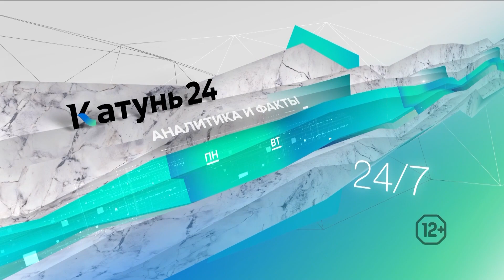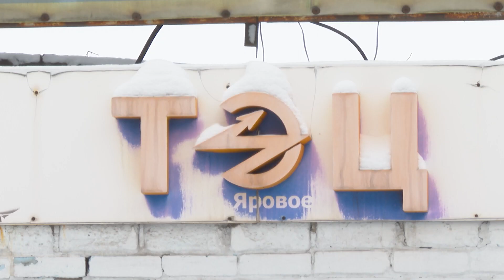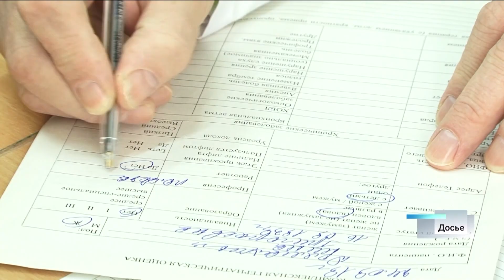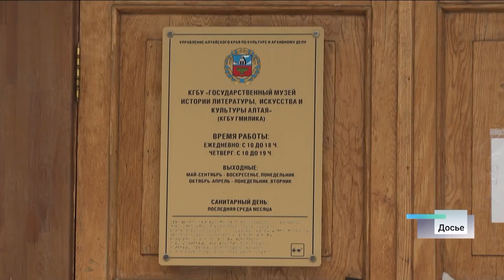Новости Алтайского края 13 января 2023 года, выпуск в 10:00